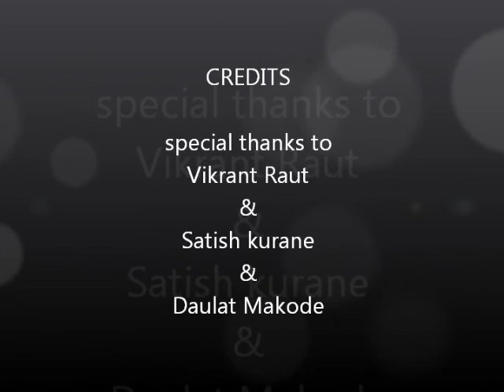panchjanya THE LOVE STORY